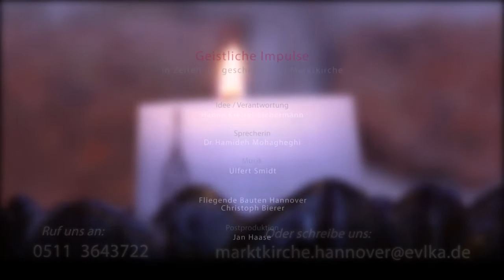Geistlicher Impuls am 03.04.2020